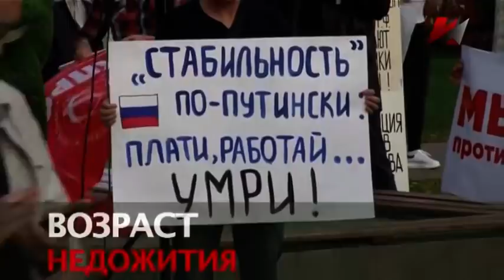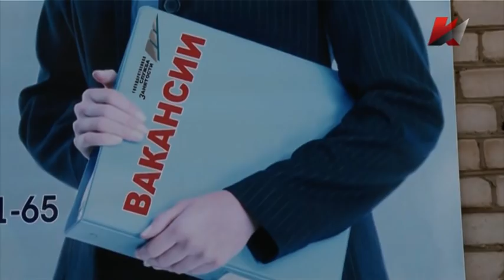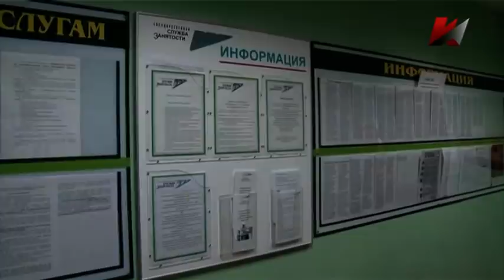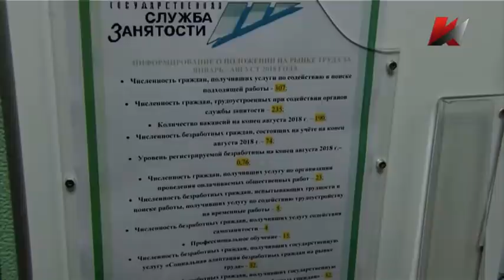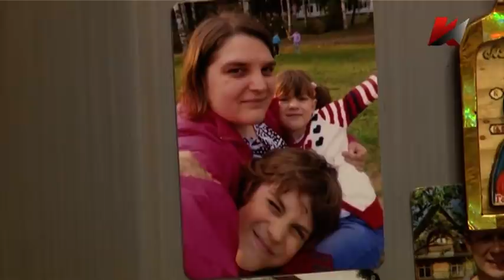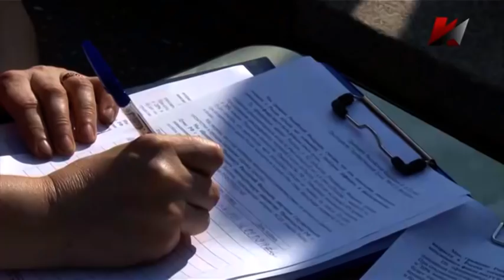Специальный репортаж "Возраст недожития"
Пенсионная реформа. Работодатели активно избавляются от тех, кому сейчас
 50 плюс. Уровень заработной платы, приблизительно 15 тысяч в месяц, на
 который могут претендовать «возрастные» кандидаты некогда крупнейшего
 промышленного центра СССР, Ярославля, едва покрывает расходы на
 коммуналку. А если еще дорога? Это уже совсем «мартышкин труд»
 получается.«Возрастные кандидаты» вынуждены соглашаться на разовые
 подработки. Устроится официально по ТК, крайне сложно. Попытки найти
 работу через государственную службу занятости ни к чему не приводят.
 Парадокс, в том, что количество вакансий на «бирже труда» превышает
 количество зарегистрированных безработных». Государство предлагает
 кандидатам «программы переквалификации», но по факту, они не работают.
 Что происходит на рынке труда в Ярославле? Что стоит за лукавыми
 цифрами официальной статистики? И как выживают «возрастные
 кандидаты», которые оказались на улице в 50 плюс, смотрите специальный
 репортаж «Возраст Недожития» на канале «Красная Линия».